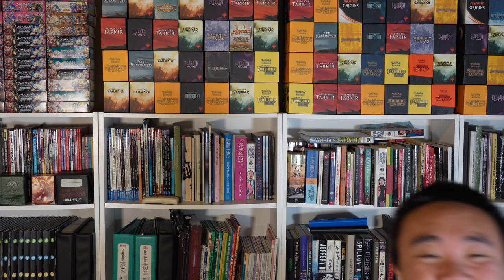Pitching My Magic the Gathering Store to You | Food, Print Store, Gameplay, Live Streaming, Podcast